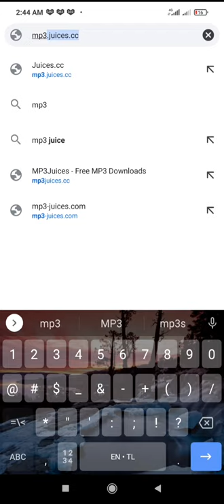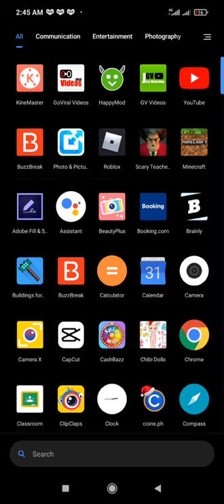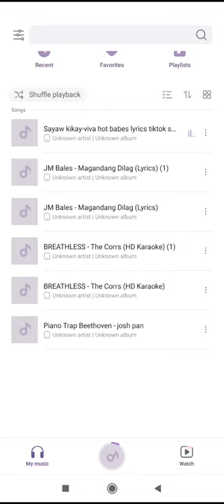Paano magdownload ng MP3 songs without copyright (Basic tutorial )